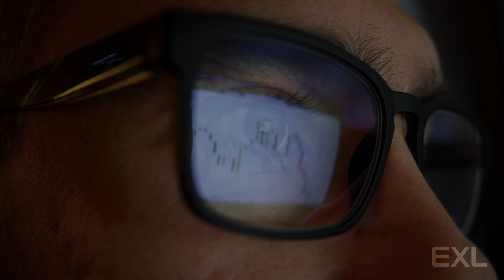Digitizing the customer journey with AI : Insights from Andy Logani, Chief Digital Officer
Andy Logani discusses the transformative impact of AI on human intelligence and its profound implications for reshaping the business landscape. Andy shares how AI empowers individuals to enhance their cognitive abilities and revolutionizes how businesses operate.